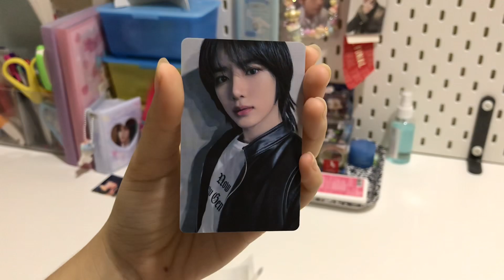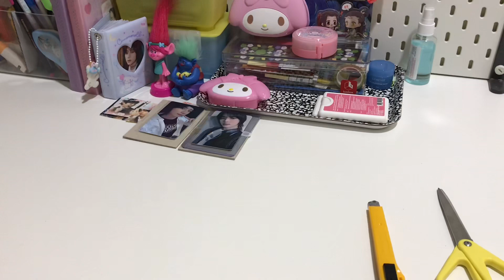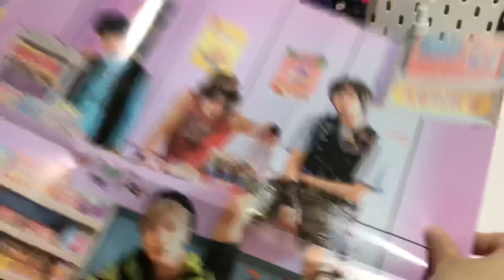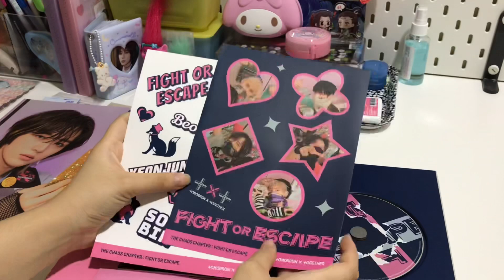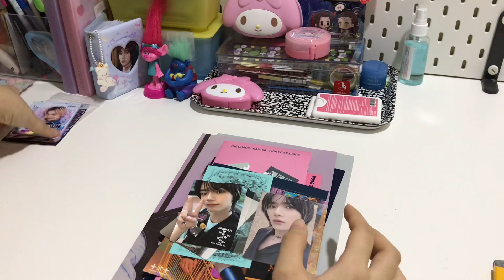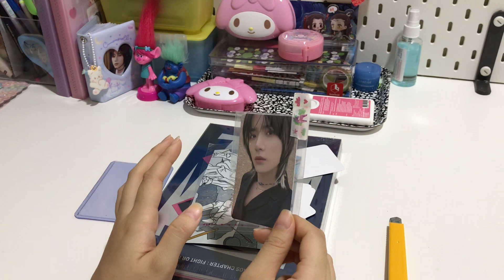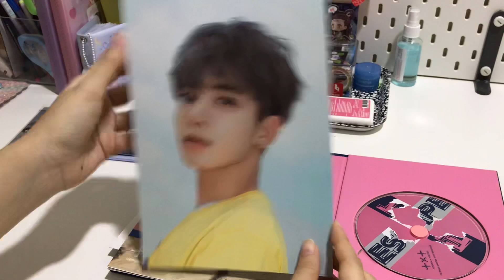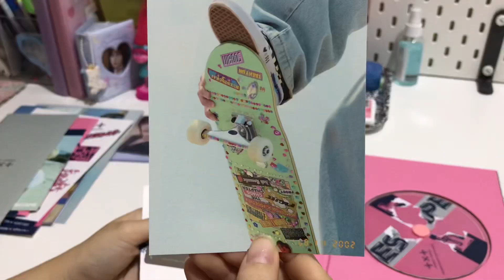Unboxing Ep.30⌇แกะพัสดุTXT FIGHT OR ESCAPE Album,photocard luvky,Sanrio 🍧☁️♡♡˖